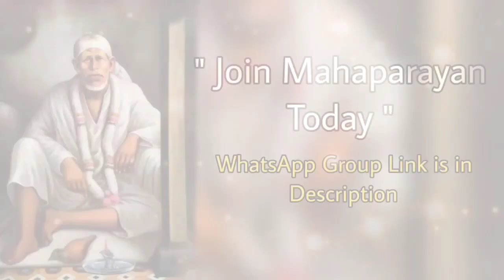Sai Bolte hain~13/06/23 Kannada ~ Sai Baba Message/Guidance ಶಿರಡಿ ಸಾಯಿಬಾಬಾ ಹೇಳುತ್ತಾರೆ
ಶಿರಡಿ ಸಾಯಿಬಾಬಾ ಹೇಳುತ್ತಾರೆ